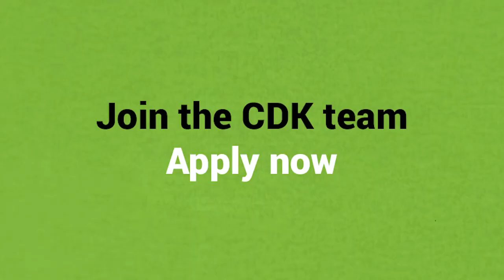Join our tech team at CDK Global. Experience the freedom to create exciting new technology.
Looking to be inspired? Wish your ideas could transform an entire industry? Join CDK Global and you could build technology that changes the landscape for automotive dealers, manufacturers and customers. That’s not all. When you join us, we’ll make sure your future is secure from day one. That’s why we provide some great benefits including full medical, dental and vision insurance and a 401k employer-sponsored retirement account. Ready to be a part of our technology team? Apply today.